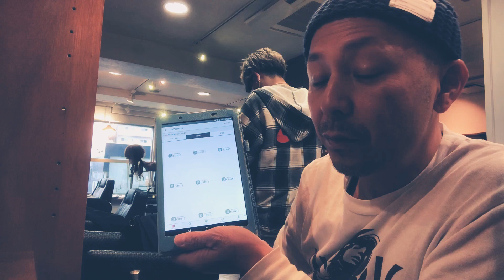美容室で前回と同じと言っても同じにならないのはなぜ？ なんでも質問お答えします。 Sino代表 篠崎正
★高評価のグッドマーク
★お気軽にコメント
この3つをよろしくお願いいたします！

篠崎正ブログ
〜JUST DO IT美容と経営とわたし〜

【★2020年6月新店オープン決定★】
【Onis Hair(オニスヘア)】
メンズに特化したサロンとしてオープンします。
川越駅東口徒歩5分、シェービング、フェードカット、アイロンパーマ、メンズヒゲ脱毛、レディースシェービング取り扱い店です。

【求人情報】
20～30代のお客様が65%の活気あるサロンです。